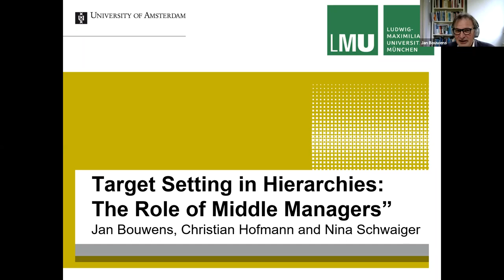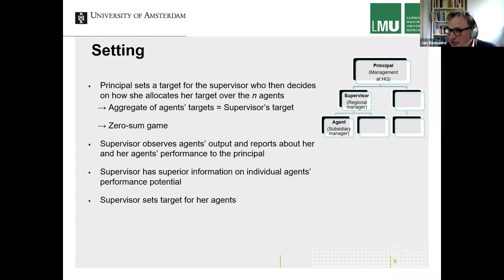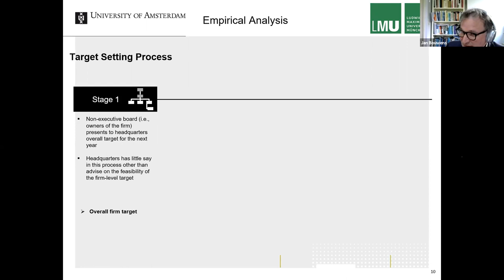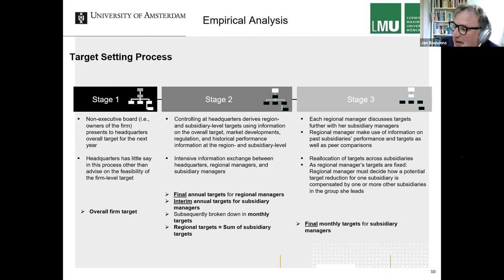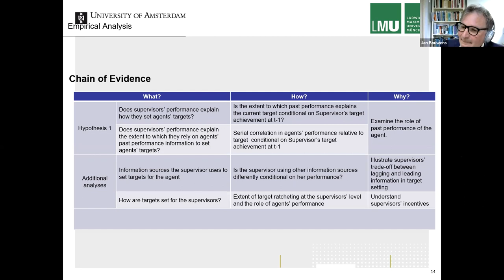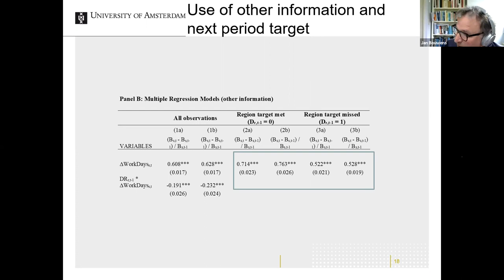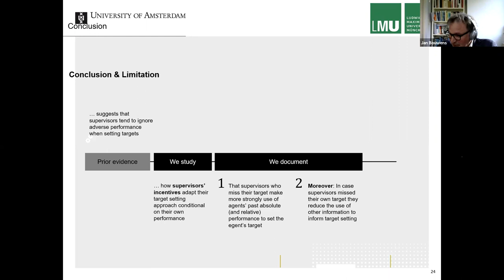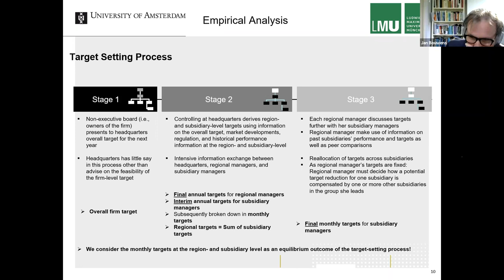Online seminar by Professor. Jan Bouwens"Target Setting in Hierarchies: The Role of Middle Managers"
Online Seminar on:
"Target Setting in Hierarchies: The Role of Middle Managers."
Friday 2 July 2021 at 5pm Cairo time.
Speaker: Professor. Jan Bouwens
Jan Bouwens is full professor of accounting at the University of Amsterdam. His previous appointment was at the Cambridge Judge Business School and Tilburg University, where he was head of the accounting department for 7 years. He was visiting professor at Harvard business school in 2013/2014, His teaching experience extends from bachelor programs to Ph.D. programs in business economics. During the academic year 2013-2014 he taught accounting in the MBA program at Harvard Business, School, 2017/2018 and in the Cambridge MBA programs. He now teaches Management accounting and control in the masters of accounting of the University of Cambridge and at The University of Amsterdam, In his research Jan focuses on motivating employees with targets and selecting appropriate performance measures. He publishes in the top accounting journals (e.g., JAE, JAR, management science, AOS, TAR, CAR). He writes editorials for national news papers (e.g, Finacial Times, Financieele Dagblad), Expertise: Performance measurement; Cost Accounting and Target Setting.

Organized by Mohamed Elsalkh, Founder and admin of "Egyptian Online Seminars in Business, Accounting and Economics"